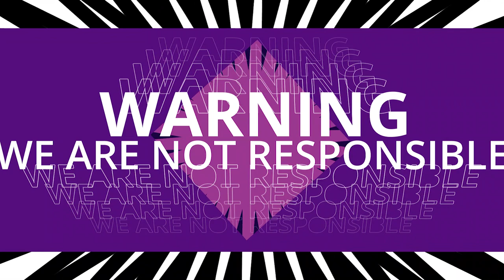Ronnie Spiteri - Hypnotise (Original Mix) - Unofficial Video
✨The Spiteri sound has been honed and crafted via his current global residency for the hugely popular brand of party starters Do Not Sleep. Ronnie is back in Ibiza this summer and has moved to the world famous Amnesia club continuing his residency for Do Not Sleep there playing alongside the likes of Alan Fitzpatrick, Charlotte de Witte, Reset Robot & more. 2017 was Ronnie's strongest year yet, rolling into 2018 with the current best selling track on ‘Knee Deep In Sound’ on Beatport, being signed up to the ever-impressive NGE artist roster, recent sold out show for EL Row in the UK, supporting Claude Von Stroke (May 18), Dj Mag print features, more new tracks signed to Alan Fitzpatrick’s ‘We Are The Brave’ and several new hot artist collabs bubbling away, which are set to take his artist pro le to new heights. With his very own Kenja imprint going from strength to strength, already featuring Darius Syrossian, Markus Homm, Josh Butler & Reset Robot to name but a few and with a stacked release schedule already penciled, including a Ronnie Spiteri mini album about to drop end of the summer the label is looking hot.